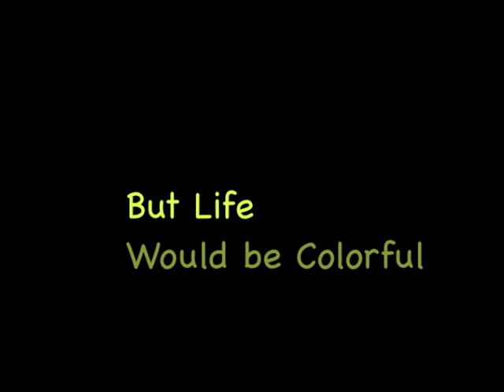Yida Zhang - Project 1: Planning & Control - Spring 2011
This is Yida Zhang's submission for Project 1.